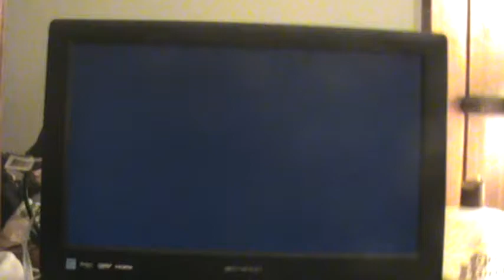RB3 (RB2 Import) Bodhisattva "GTR Solo 2A-Big Rock Ending" FC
I know I can do this FC cause if I can do solo 2, then I won't have to worry about choking if I actually hit the gtr break and the fast picking sections